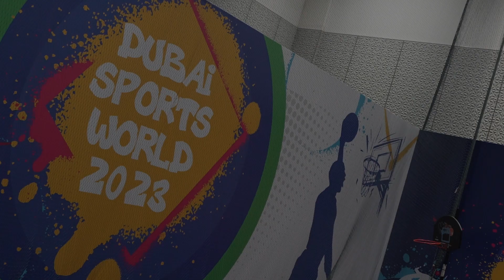Dubai Sports World 2023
Dubai's largest indoor summer sports venue, Dubai Sports World is back and better than ever at DubaiWorldTradeCentre!

Keep moving this summer with 9 different sports at one of 40+ courts and pitches, plus non-stop action, adrenaline-pumping challenges, and new sports, active fun zones, a brand-new gym and a range of fitness classes.

or download the mobile app on the Apple or Google Play stores.